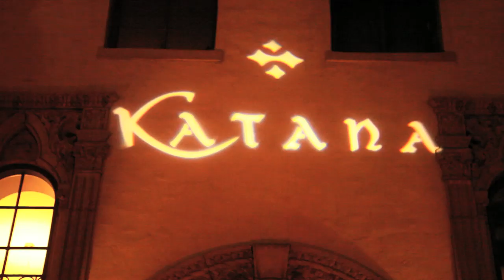Cavie- Get 2 Know Me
Caviar. Compton's flyest Mc hits up the sunset strip for some Katana with a few ladies and his crew. Classic West Coast vintage but still current, watch and enjoy some of Cavies moments.